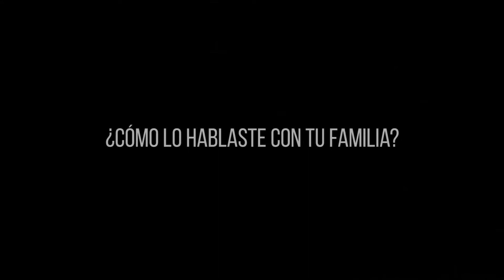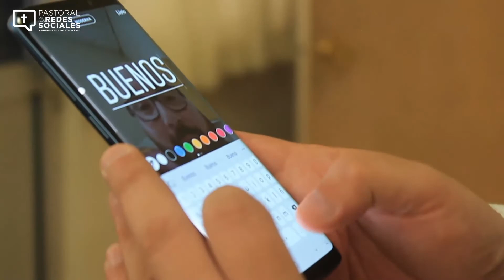Segundo Aniversario Sacerdotal | Padre Borre | Ilumina Más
Cuando piensas que ya tienes un plan de vida, Dios tiene uno más especial para ti en dónde serás plenamente feliz. Acompáñanos a escuchar cómo fue el llamado a esta vocación del @PadreBorre y descubre las maravillas que Dios tiene para cada uno de nosotros. 🙏🏼